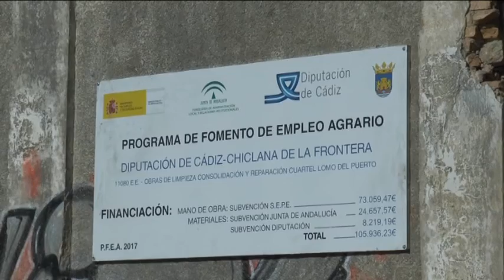LICITACION CUARTEL LA LOMA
El plazo de presentación de ofertas para la concesión del uso privativo de las instalaciones del antiguo cuartel de la Guardia Civil en la Loma del Puerto se mantiene abierto hasta las 13:30 horas del próximo lunes, día 22. Dicha adjudicación se otorgará hasta el 1 de marzo de 2027, prorrogable como máximo por dos periodos más de diez años cada uno, y con un canon igual o superior a 9.444,47 euros anuales.